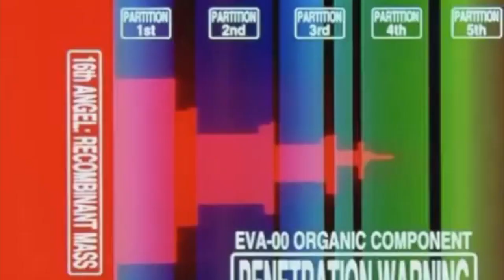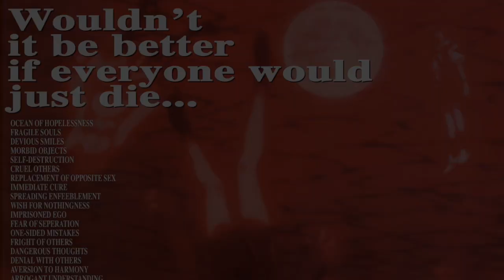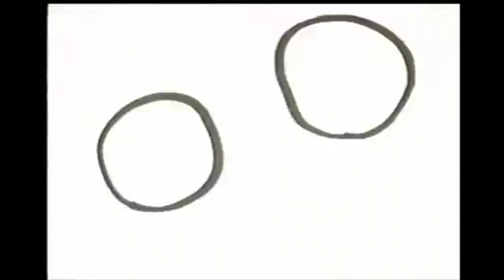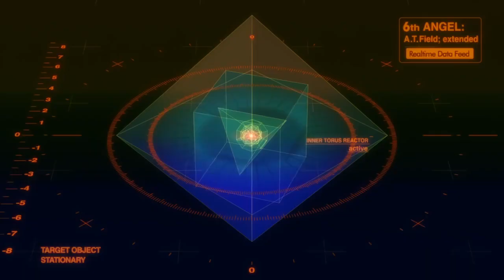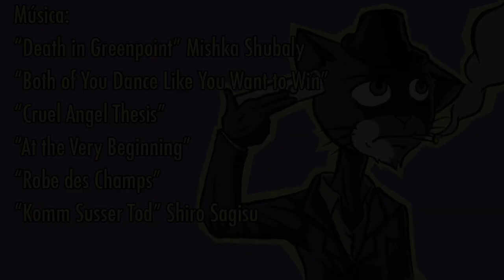Ovejas Eléctricas - Evangelion para profanos (sin spoilers)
Este es un vídeo introductorio a Evangelion en el cual cuento todo lo que los fans de la serie ya se saben de memoria pero que los profanos ignoran. No es posible hablar en profundidad de esta serie sin llenarlo todo de spoilers, así que con este vídeo doy unas pocas pinceladas gruesas en torno a los temas principales. Como Evangelion me encanta voy a hacer más vídeos en el futuro, eso sí, llenos a petar de spoilers y lecturas más profundas.

Este es el aperitivo. El entrante. Por favor disfruten. Los platos principales van a estar muy cargaditos de pedantería y pretenciosidad. La serie no merece menos.